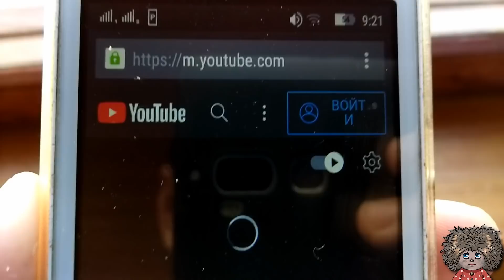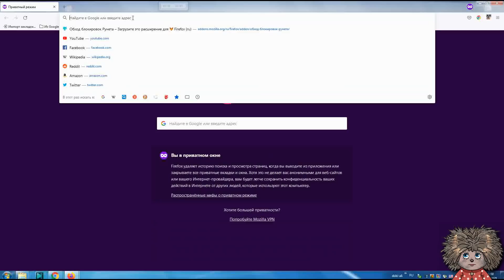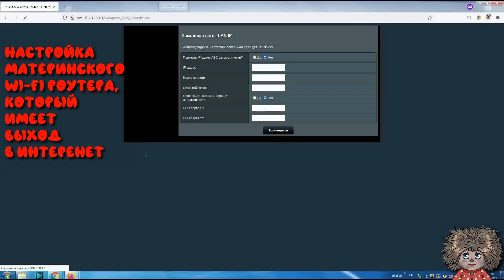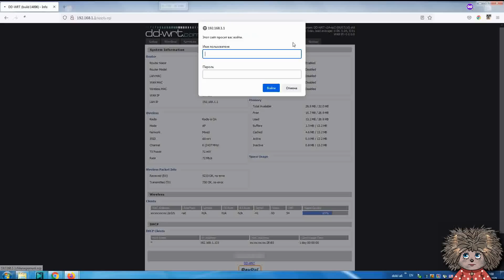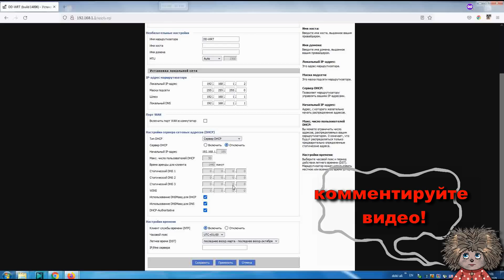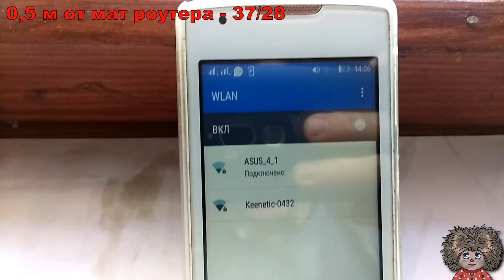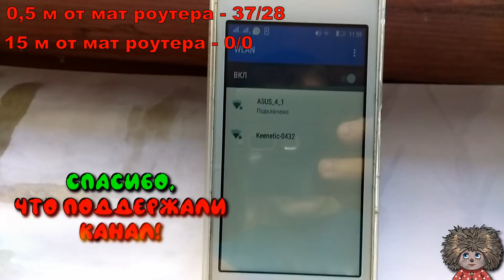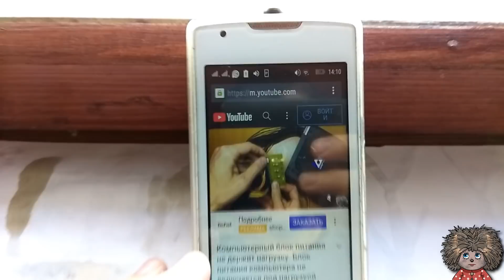ЭТО ДОЛЖЕН знать КАЖДЫЙ, как увеличить зону WIFI сети.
Маленький сигнал WIFI сети? или вовсе потерялся сигнал вифи? Тогда это видео решит ваши проблемы с зоной вай-фай и увеличит площадь покрытия wifi сигнала и интеренет будет работать стабильно в большом радиусе нежели сейчас у вас. Для этого воспользуемся самым ростым и максимально дешевым вариантом и усилим вай фай сигнал на большие расстояния, за копейки, это сможет сделать абсолютно каждый ибо инструкция дана в полном объеме.